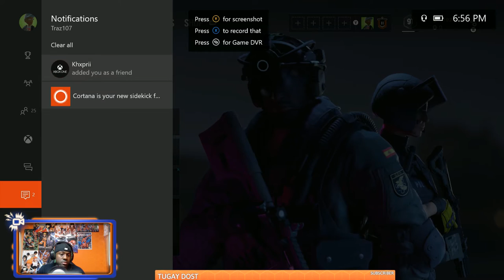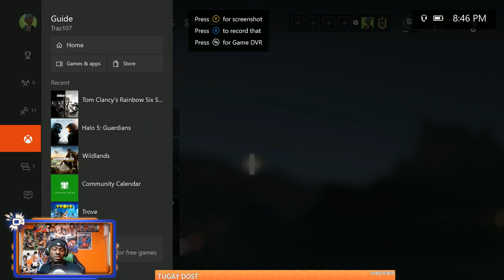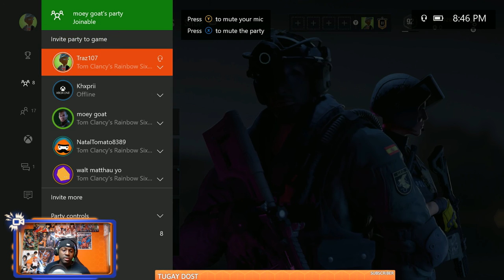Tom Clancy's Rainbow Six Siege LIVE - 😎 Road to Silver and then GOLD😎😎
FUN STARTS AT THE 1:31:00 MARK

🌝 🌞 🌛I AM IMPROVING IN RAINBOW SIX SIEGE🌝 🌞 🌛

STREAM GOALS: Have fun, get to silver rank and get some subscribers